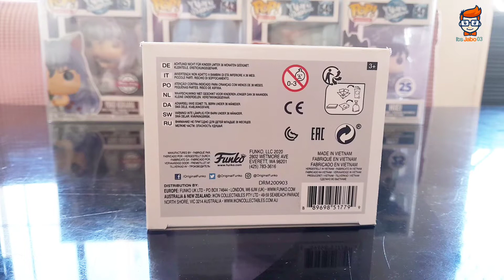Yusuke | YuYu Hakusho Funko Pop Unboxing